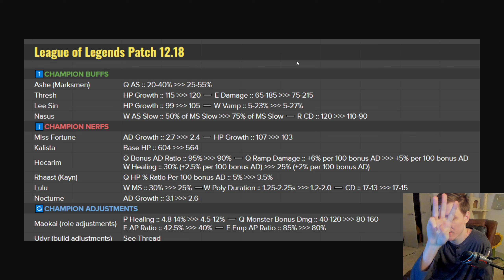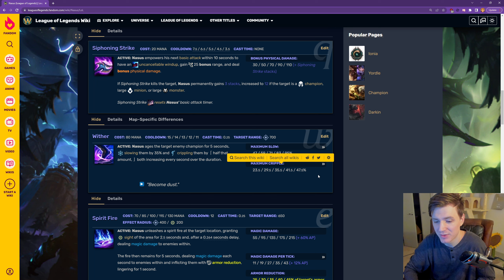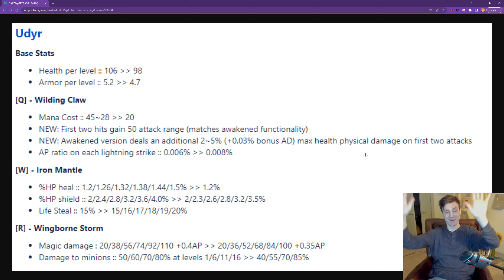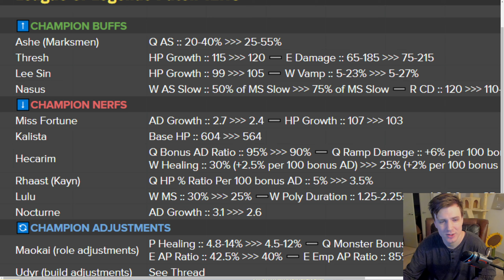LEAGUE NEWS UPDATE: Patch 12.18 Preview part 2: Wait Riot what are you doing to Nasus no Riot please